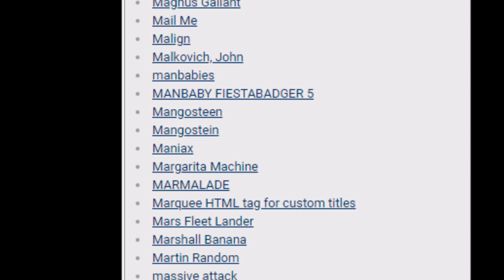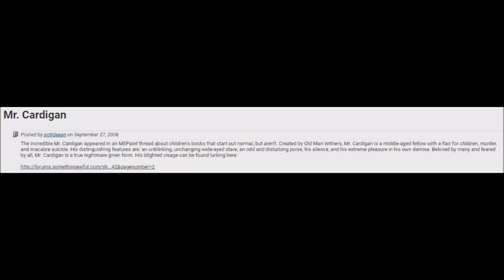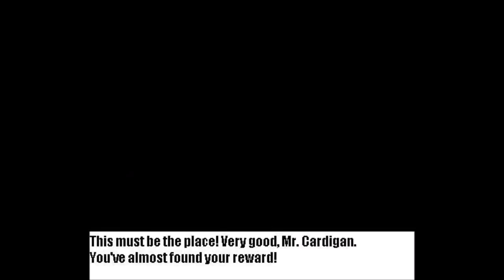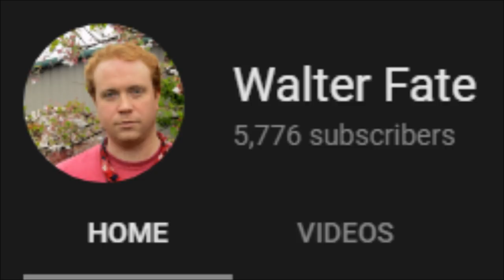Classic Something Awful - Mr. Cardigan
Hey, everyone, this is something I've been wanting to bring to you for months now and I'm just getting to it.